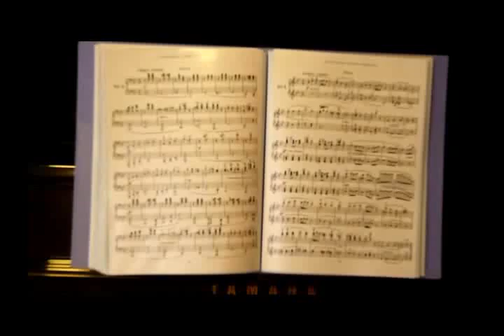Piano For 4 Hands - Spanish Dance Op 12 No.4 by Moritz Moszkowski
This was recorded in 2011 when J was working with me as a surgical resident. He has since returned to his own country to complete his surgical training. J and I played in our spare time, for our own entertainment, and for concerts organised by the hospital for their patients.
Moritz Moszkowski (23 August 1854 – 4 March 1925) was the German Chopin of the 19th century. He was essentially a pianist, though now is not as well known as the Polish Chopin. He was Jewish by birth. He was born into wealth but died in poverty. He also suffered from a neurological problem of his arm, which cut down on his public performances later in his life. He died from cancer of the stomach.

The Spanish Dances, probably his most famous pieces, were originally written for piano duet. He wrote the 5 Spanish Dances for 4 Hands. This was later written for solo piano and also orchestrated. 5 Spanish Dances for 4 Hands are now recorded.

Spanish Dance No.4 is a Minuetto, with a contrasting middle section.